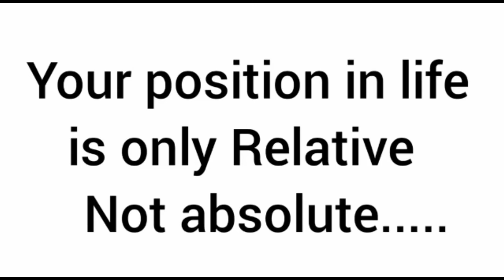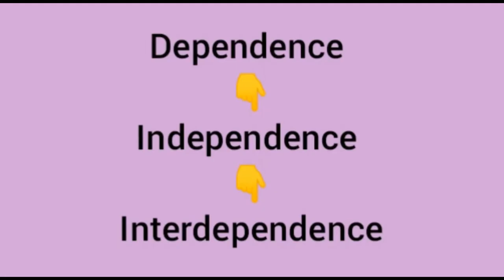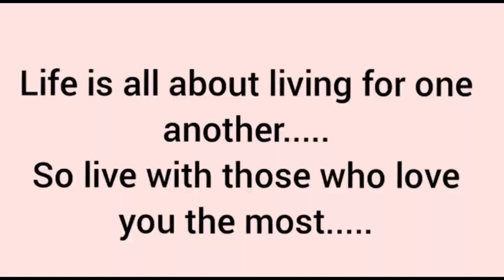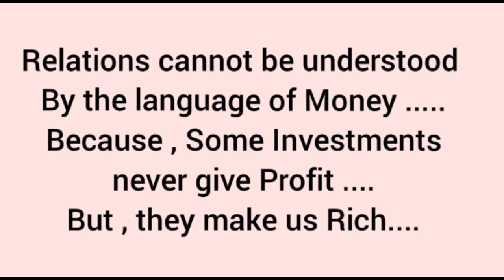2-types of people are always happy | Your position is always relative | Dependence to Interdependent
analytical skills
what is induction program in college
organizational skills